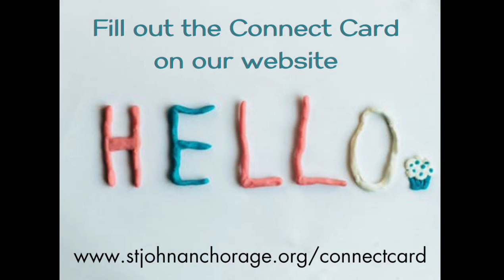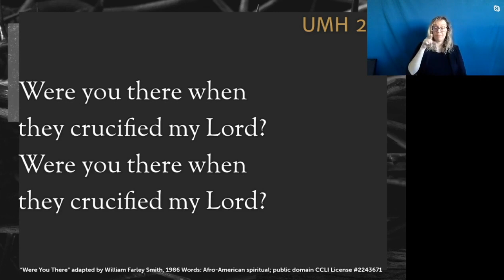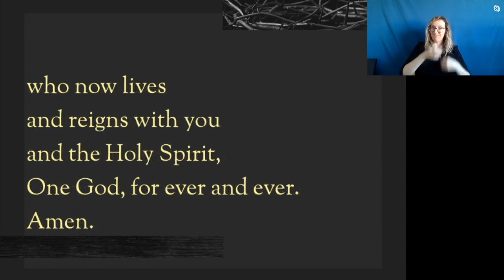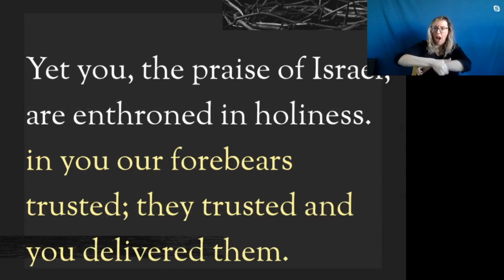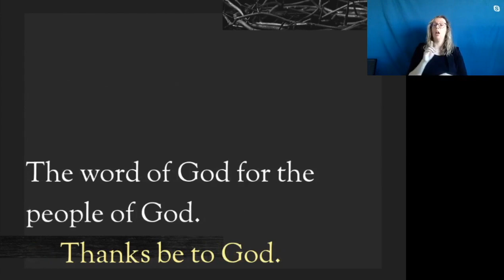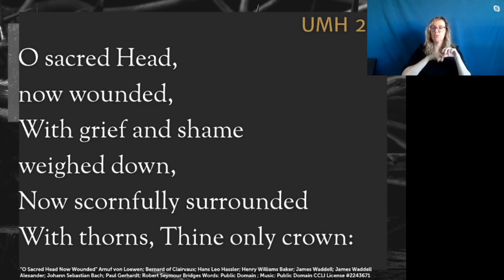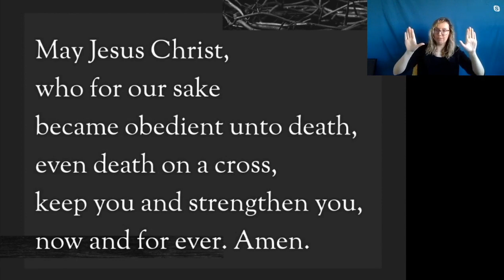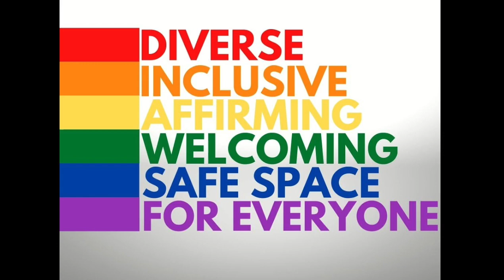Good Friday St John Anchorage 2April2021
Good Friday Online Worship Service